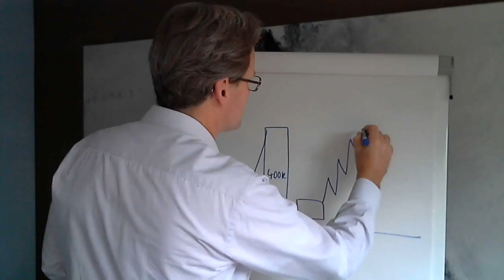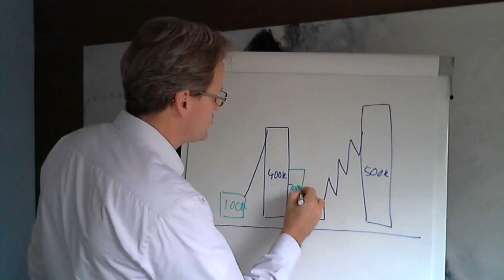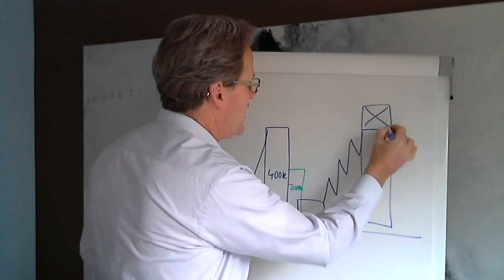Losses are good for Investors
Hard to believe: Loosing on your stocks is an indication that you will end up with more money. Don't try to avoid it.